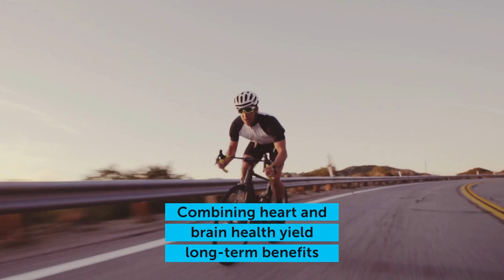2023 BrainHealth Presents Season Trailer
📢 Add brain health to your wellness routine in 2023! BrainHealth Presents is back – don’t miss this popular speaker series.

📅 Join conversations with top brain scientists, authors, futurists and more, and find out ways to add brain health to your healthy habits.

 🎟 Register now to hear renowned speakers like Tom Insel author of Healing: Our Path From Mental Illness to Mental Health, AARP’s Sarah Lenz Lock, Mitch Elkind, American Heart Association’s Chief Clinical Science Officer, BJ Fogg guru of the Tiny Habits Method, Alzheimer’s ambassadors Jeff Cummings and Kate Zhong, and more.

💻 All talks are free and virtual. Register at centerforbrainhealth.org

At Center for BrainHealth, we can show you how to transform your mind to work stronger and faster. We have easy-to-use, scientifically proven tools to provide you with a proactive path to improve quality of live through brain health. Our research shows that better brain health helps people thrive within the context of their personal life.